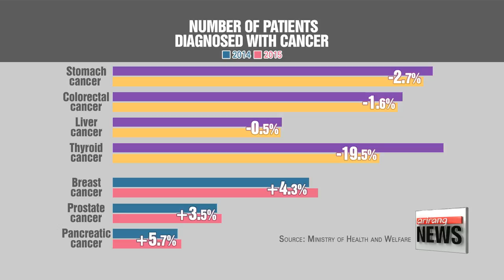Number of new cancer patients decreases for 4th consecutive year in Korea : Health ministry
암 발생 4년째 감소…유방암•전립선암•췌장암은 증가

  Korea continues to see a drop in the cancer rate.
It's fallen for four years in a row now, while the cancer survival rate has risen dramatically.
Latest data shows that the overall occurrence rate of cancer in Korea has dropped for the fourth consecutive year, while the survival rate of cancer patients rose by a large margin.
  New data show the number of patients diagnosed with cancer fell again in 2015, for a fourth consecutive year of declines.
According to the Ministry of Health and Welfare and the National Cancer Center, the total number of patients diagnosed with cancer in 2015 fell by 1-point-9 percent to under 215-thousand.
 Thyroid cancer dropped the most, by nearly 20 percent on-year, after it was realized that doctors were over-diagnosing the disease.
Stomach cancer and colorectal cancer diagnoses also fell, though there were increases of about 5 percent each in cases of breast cancer, prostate cancer and pancreatic cancer.

(KOREAN)
   "The drop in the number of thyroid cancer patients definitely affected the overall number. Other types of cancers including those of the liver, cervix and lungs are also decreasing due to the government's preventative measures such as check-ups and anti-smoking policies."

 The cancer survival rate in Korea is also increasing.
The data showed that the relative survival rate, which compares survival of cancer patients with non-patients over 5 years rose to 70.7 percent, up nearly 17 percent from a decade ago.
As the rate approaches 100, it means that the lifespans of cancer patients are closer to those of people without the disease.
  Patients with thyroid cancer were just as likely to survive as those with no cancer.
The next highest ratios were for those with prostate and breast cancer.
 Experts say the drop in the number of cancer diagnoses and the increase in the survival rate is a trend observed not only in Korea, but in other countries too.

(KOREAN)
   The U.S. and other western countries saw a drop in cancer case long before we did. Though the numbers differ by the type of cancer, the trend seems to continue. With the help of advancements in medical technology, more patients are being treated right away when early symptoms are detected."